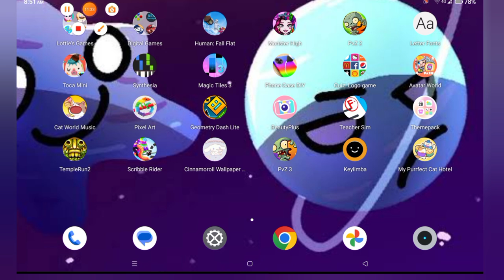OUR MEAN NEIGHBOR IN TOCA LIFE WORLD